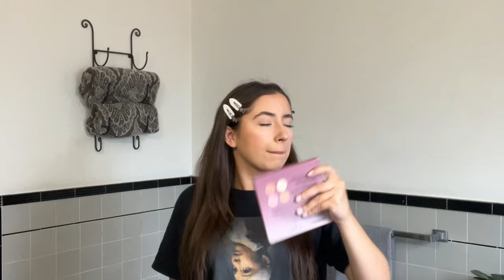morning with me ♡ | coffee, car chit chat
Watch my videos in higher quality

Info 🤍

Firmoo Glasses

@firmoo_optical has very stylish, affordable, & great quality glasses and sunglasses. YOU CAN ALSO ADD YOUR PRESCRIPTION! 🦋

Pura Vida is an amazing company that works with charities! All their jewelry and apparel are good quality. Pura Vida has a lot of different options on their website.  🧚🏻‍♂️

Pura Vida ambassador
Use my code “CECILIAHERRERA20” @puravida ! Your money is going to a good cause! Make sure to check out their website.

Limitlessjewellery Ambassador 🎀
@limitlessJewellery on Instagram & website

Go check out the beautiful, affordable jewelry & more! You can customize so many accessories on their website. 🤍